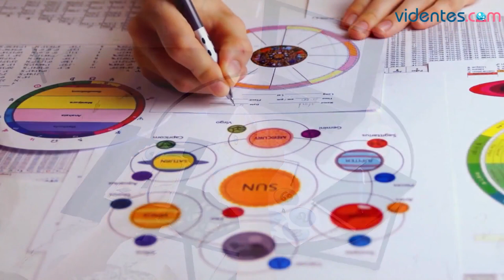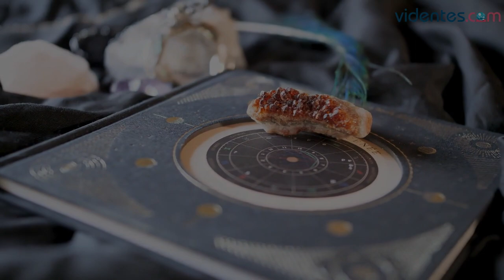HORÓSCOPO DIARIO 🌔💖🥰 LEO ♌️ LUNES, 13 DE MARZO DE 2023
Horóscopo de Leo para hoy, lunes 13 de Marzo de 2023. El horóscopo para hoy: descubre tu futuro gracias a mi horóscopo diario para ti.